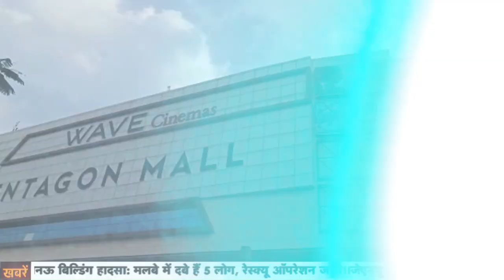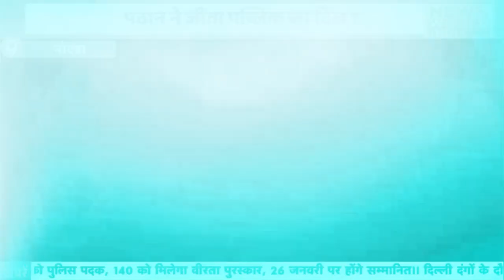देशभर में Pathan ने छोड़ी छाप ?, जानें पब्लिक के रिएक्शन | Shah Rukh Khan